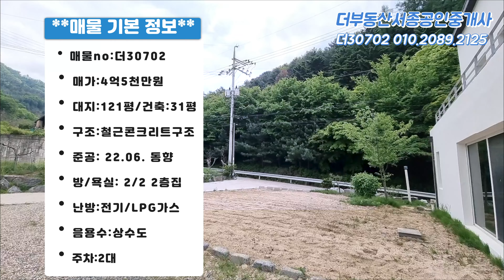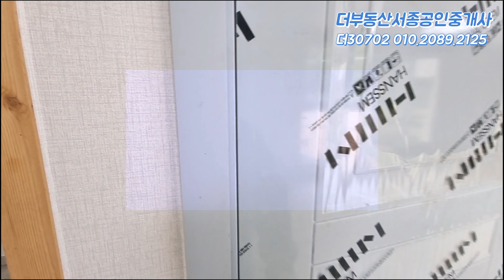🌳양평 휴양지감성~서울가까운 문호리인데 이가격~급매 4.5억 서종IC3분, 첫입주 2종근생 평탄지 계획관리지역 모던한 철근콘크리트주택 (매물번호:더30702)급매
👍🏻양평,서종면 전원주택/토지전문으로 다양한 매물확보!!
     더부동산 서종공인중개사 대표 우혁구 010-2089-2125
     사무소 위치: 경기도 양평군 서종면 문호리 397-1 1층

🌸매물번호:더30702( 매물번호을 말씀해주시면 상담이 빠릅니다)
◈ 위 치 : 양평,서종면 문호리(서종IC3분)
◈ 매 가 : 4억5천만원
◈ 대 지 :  121평,건물연면적:31평 방2개욕실2개 2층집
◈ 구 조 : 철근콘크리트구조
◈ 준 공 : 2022.06.
◈ 거실기준 향 : 동향,
◈  난방:전기/LPG가스보일러/상수도
◈ 주 차 :2대
◈특징  : 평탄지 계획관리지역 2종근생주택
                테라로사등 유명카페,맛집,펜션즐비한 문호리마을
                이건창호,  CCTV, 붙박이장
              자연주의 내부인테리어
◈교통:  2차선지방도 300M도보로 버스이용가능,
               북한강변산책로 도보,테라로사등 맛집도보
                문호리중심가 차량2분, 서종IC3분,
                 양수역10분,하남,강동송파 30-40분

 🔈 아래있는 더많은 매물보기 눌러  최신 다양한 매물을 확인하세요